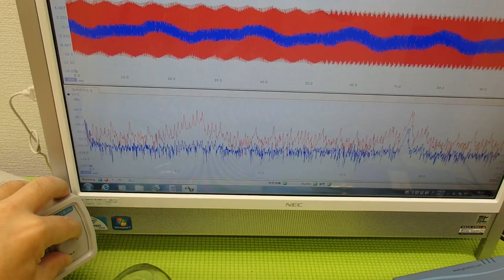対象物の振動モードに合わせた、超音波制御技術 Ultrasonic system